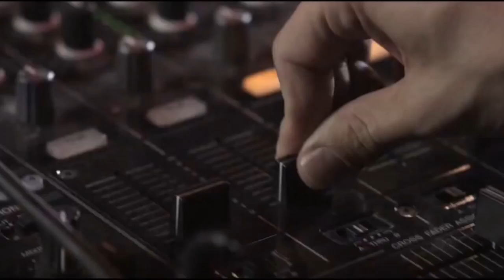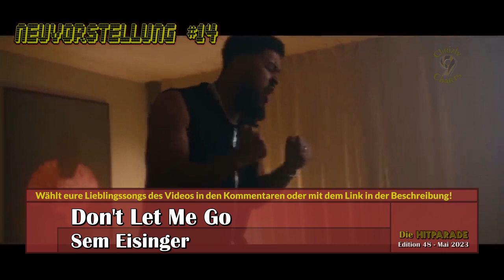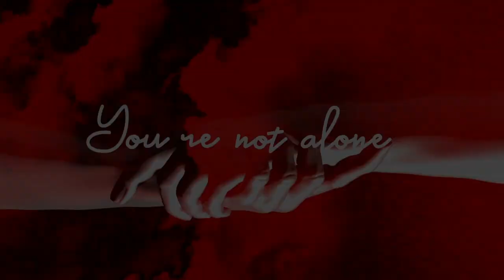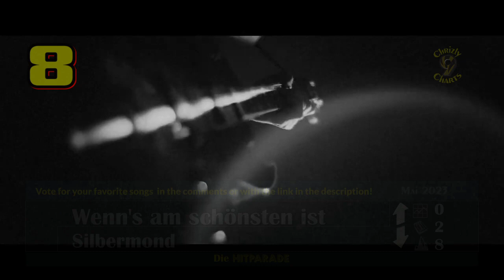Die *neue* HITPARADE- Ausgabe #48 (Mai 2023)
Mittlerweile auch schon im vierten Jahr: Die Hitparade, mit den Songs aus Deutschland oder in deutsch. Ab sofort könnt ihr noch leichter mitvoten, indem ihr den oben angebebenen Link klickt. Ihr könnt aber auch weiterhin in den Kommentaren für eure Lieblingssongs des Videos (wichtig - nur Songs im Video sind wählbar und ihr müsst mindestens 3 VERSCHIEDENEN Songs Stimmen geben. Jeder Song darf natürlich nur einmal von euch gewählt werden!) abstimmen. Und selbstredend könnt ihr weiterhin Songvorschläge machen (Regel: Song muss entweder von einem deutschen Künstler oder in deutscher Sprache sein und nicht älter als 12 Monate).

It's the 4th year already: Die Hitparade with Song Made in Germany or in German. From now on there is an even easier way to vote, if you click the link above. But you also still can vote for your favorite songs from the video (Important: Only songs that are part of the video can be voted for and you have to vote for 3 DIFFFERENT Songs at least. And of course you are not allowed to vote more than once for one song) in the comments. And your suggestions are also welcome (Rule: Song has to be either from a German artist or in German and must not be older than 12 months).

0:00 Blick zurück / Flashback
0:23 Neuvorschläge / New Songs
6:39 Top 20